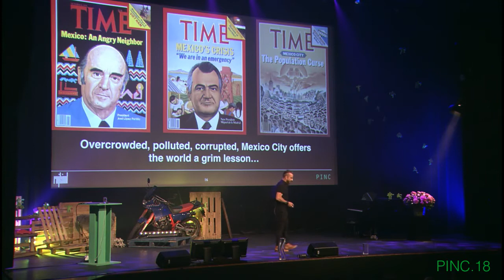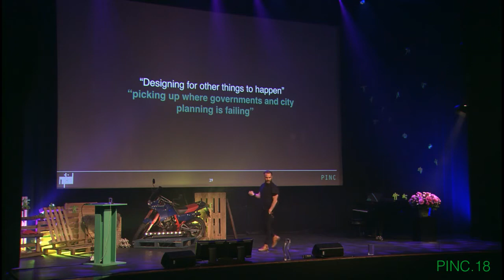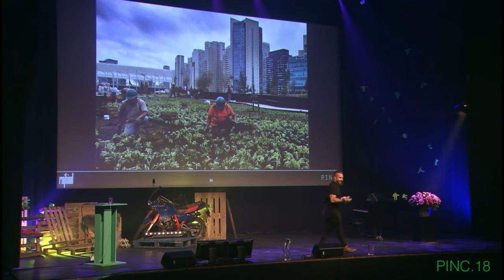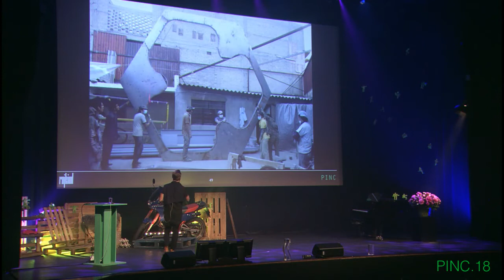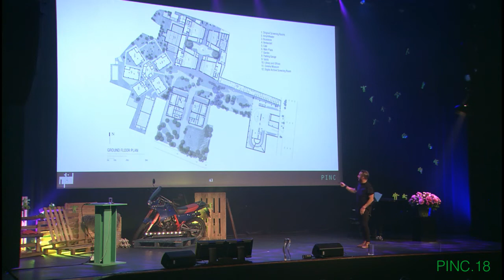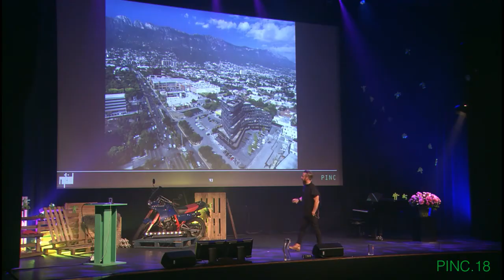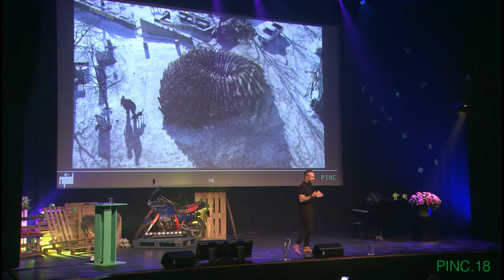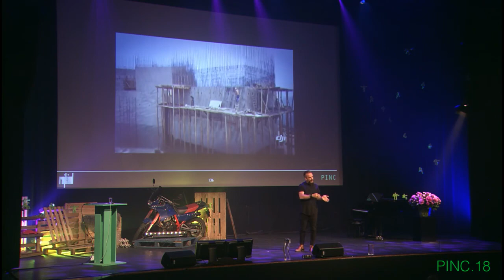Michel Rojkind at PINC.18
From Rockstar to Architect, Michel Rojkind spoke on the PINC stage about his beautiful architectural work and the driving forces behind his work.

Mexican architect Michel Rojkind is transforming his country through the exploration of innovative architectural and urban planning programs. His ideas translate into complex forms built with local manufacturing skills that positively impact society and the environment.

Rojkind started out as a rock star, drumming for one of Mexico’s most popular bands of the 1990s, Aleks Syntek y La Gente Normal. However, in 2002 he switched to architecture, founding Rojkind Arquitectos. Already in 2005 counted by the American trade magazine Architectural Record among the ten best Design Vanguard firms.

‘We generate strategies that enhance the designs final result,’ Rojkind once said.  ‘Nowadays a design proposal needs to find its full potential, it needs to have an added value, give something back to society.’

Among Rojkind’s designs are the Nestlé Chocolate Museum, Toluca, Mexico, which was awarded the International Architecture Award in 2008, the remarkable Liverpool Interlomas department store (2011) in Mexico City, and the New Tamayo Museum, designed in collaboration with Danish firm BIG and built into a mountainside on the edge of Mexico City.

Touring through Central and South America, the United States, and Europe with his band, was of great influence on Rojkind’s professional life as an architect, he said in an interview. ‘I could compare cities, policies, infrastructures, public space, and architecture, but most importantly how people behaved around them. Being able to witness social changes when returning to a city was always something that drove me to think: What could architecture do besides solving a client’s problem?’